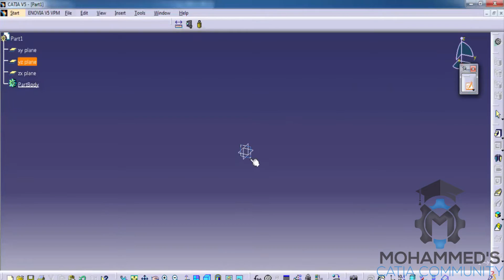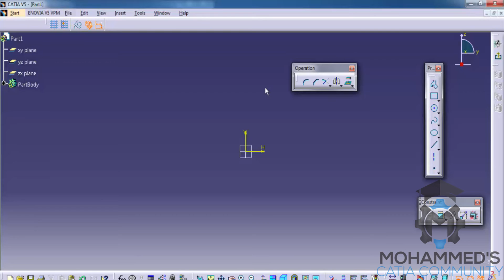Catia V5 BrushUp Video|Sketcher Workbench Intro|Mechanical,Aerospace,Automobile Engineer's